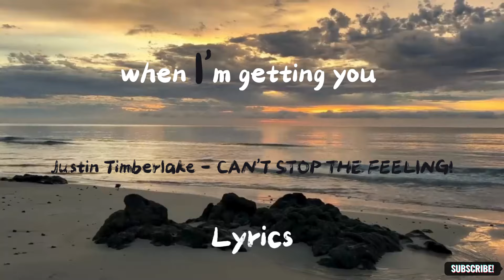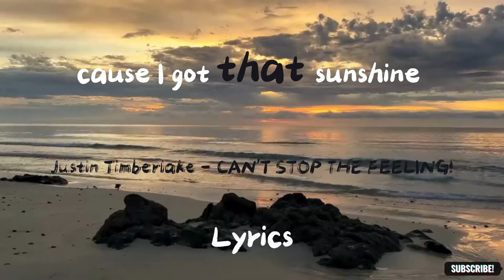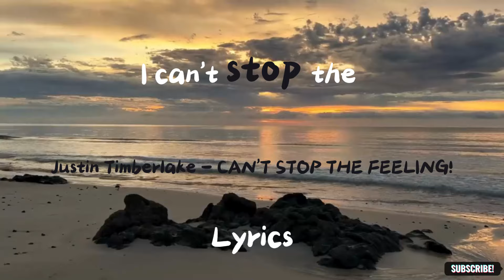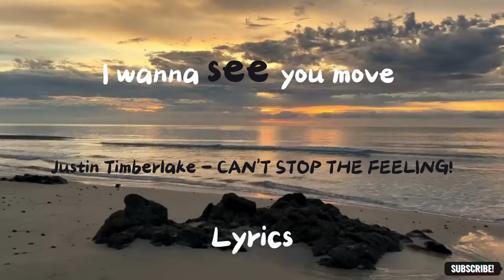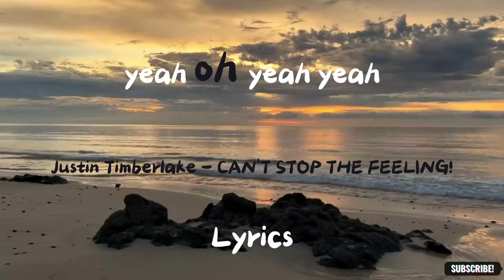Justin Timberlake - CAN'T STOP THE FEELING! - [Lyrics] 2016